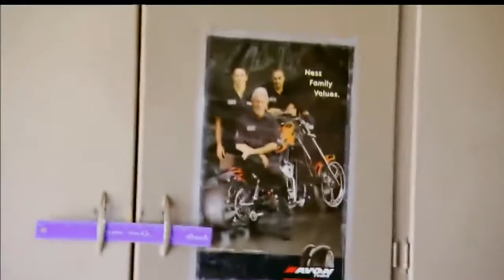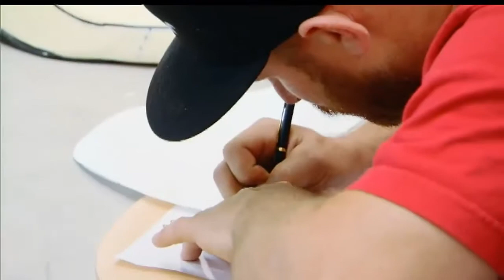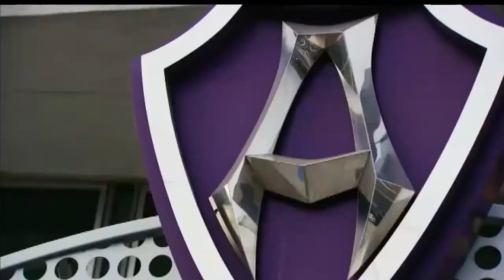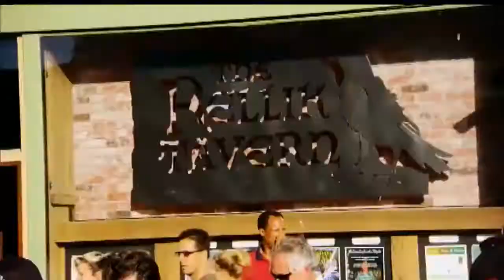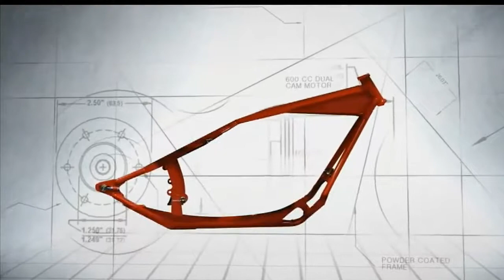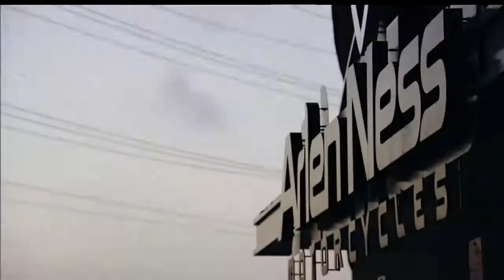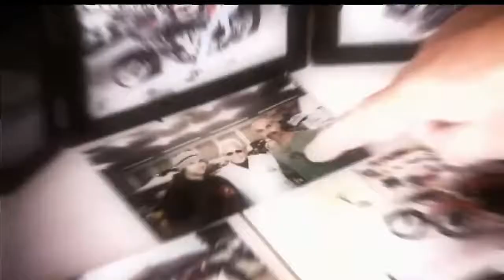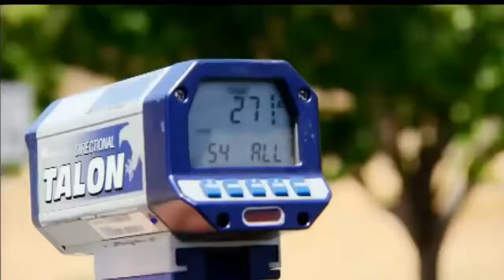HARLEY ROAD GLIDE Locos Por Las Motos Dos Harleys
HARLEY SPORTSTER Locos Por Las Motos Problemas de Pista Plana. HARLEY ROAD GLIDE Locos Por Las Motos Dos Harleys. MOTO FANTASY Locos Por Las Motos A la Memoria de Dave.

Locos Por Las Motos Zack Ness HD Completo texas Chrome trocas trucks trailer camiones tunnig west coast customs superautos megabuild español Latino documental limomaster . HD Completo.

Test Drive Episodio 2 Completo. HD Completo texas Chrome trocas trucks trailer camiones tunnig west coast customs superautos megabuild español Latino documental limomaster .

Garagens desmontáveis para motos , estacionárias como garagens ou podem ser acopladas em reboques. O novo objeto de desejo dos donos de motos de alta cilindrada do